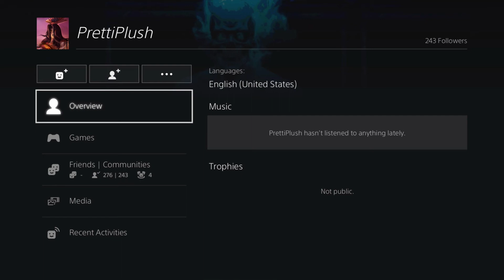Star Wars Battlefront 2 Heroes vs Villains 662: Return Of The Hack Lords!